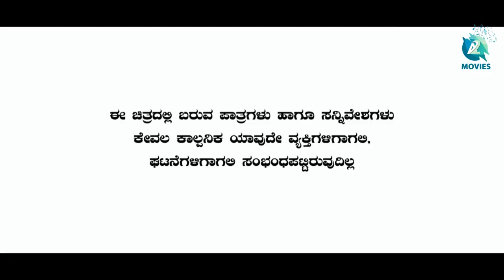SHIVA - Kannada Film Title Introduction Scene | Shivarajkumar | Ragini Dwivedi | Gurukiran,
Shiva is a 2012 Kannada action film starring Shivarajkumar directed by Om Prakash Rao and produced by K. P. Srikanth under Company films banner. The film also stars Ragini Dwivedi in the female lead role. This venture marks the 103rd feature film for the actor Shivarajkumar.

Movie : Shiva,
Starring : Dr Shivarajkumar, Ragini Dwivedi, Rangayana Raghu , Gurudutt , Ravi Kale , Shobaraj, Suchindra Prasad, Bullet Prakash, Suman Ranganathan, Ravishankar,
Cinematography : Satya Hegde,
Directed by : Om Prakash Rao,
Produced by : K P Srikanth,
Release date : 24 August 2012
Movie Rights : A2 Movies
Audio : A2 Music